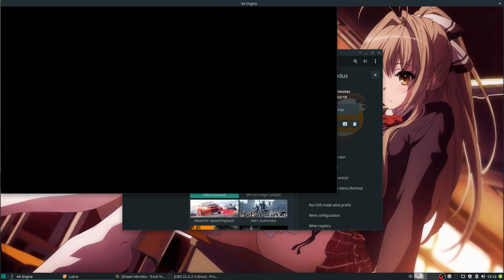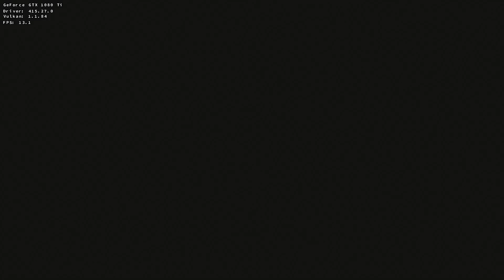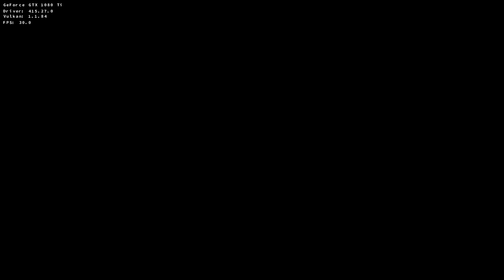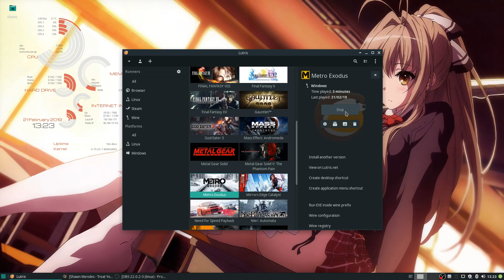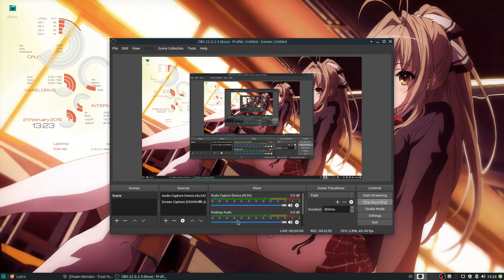Metro Exodus + [ DXVK 0.96 ] + [ ESYNC ] + [ WINE 4.2 Staging ] Linux Manjaro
Video showing Metro Exodus working on Linux with default settings. In game settings set to ULTRA but no VSYNC. Game runs much smoother without recording.

I was a bit crap at the start haha, first time playing it. But looks good.